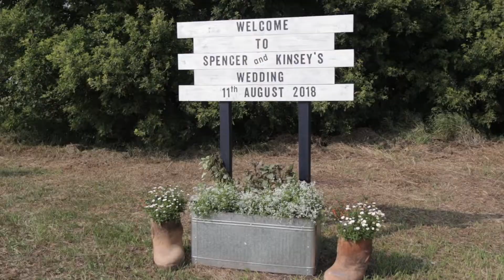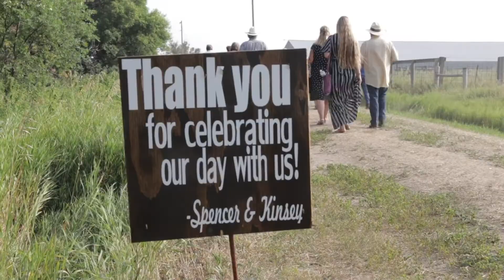Kinsey and Spencer | Wedding Film